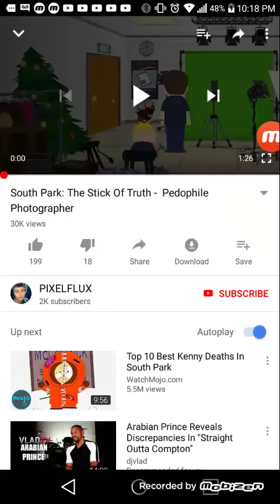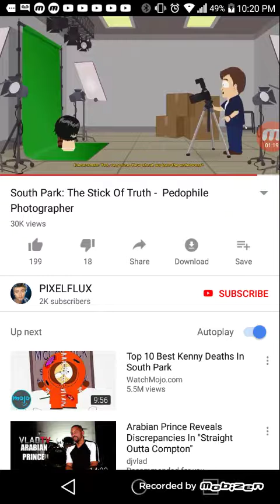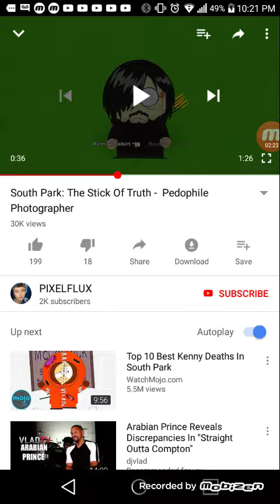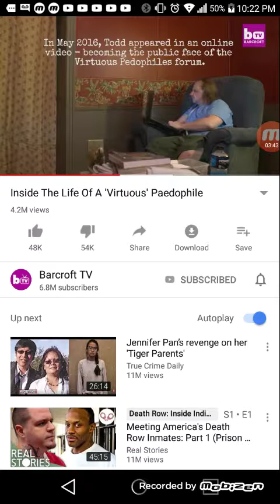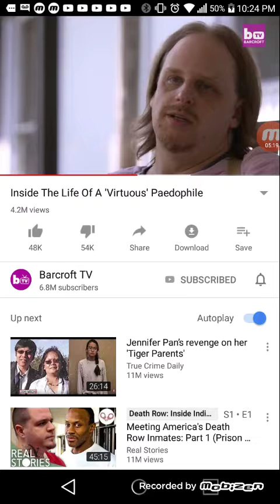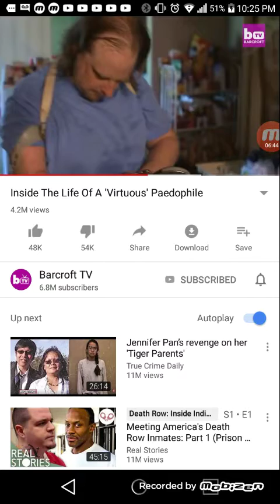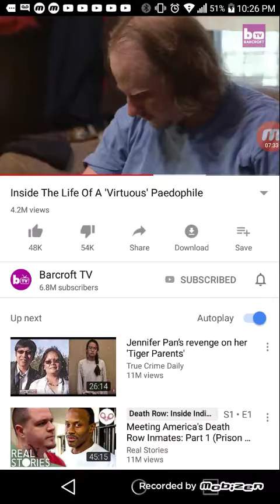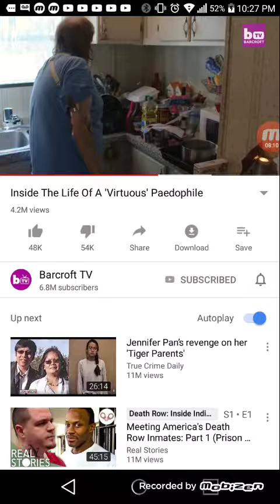Pedos want to be socially integrated into Society